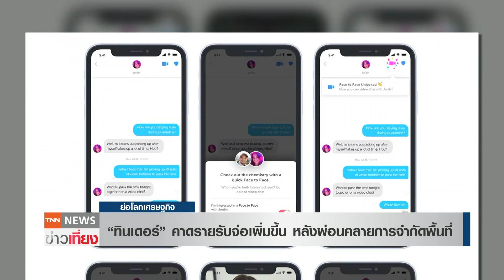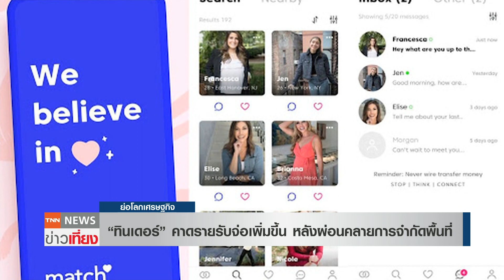"ทินเดอร์" คาดรายรับจ่อเพิ่มขึ้น หลังผ่อนคลายการจำกัดพื้นที่ I ย่อโลกเศรษฐกิจ 4 ส.ค. 64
แมต์ช กรุ๊ป (Match Group) บริษัทแม่ของ "ทินเดอร์" คาดรายรับจ่อเพิ่มขึ้น หลังผ่อนคลายการจำกัดพื้นที่ พร้อมระบุว่า การฟื้นตัวในตลาดเอเชีย "สำคัญ" บางแห่งยังคงตามหลังสหรัฐอเมริกาและยุโรปอยู่